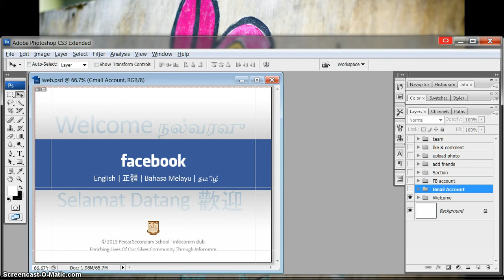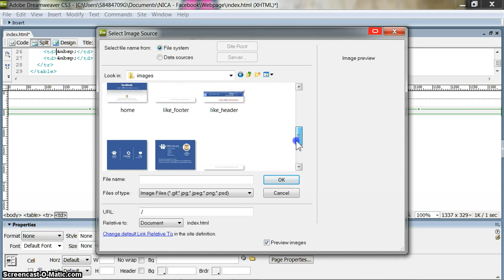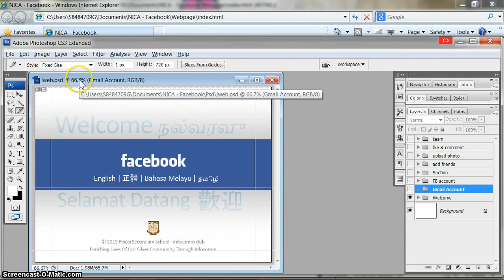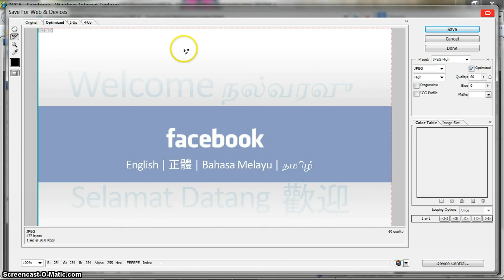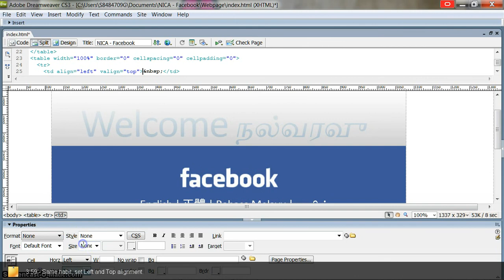01 Preparing HTML files